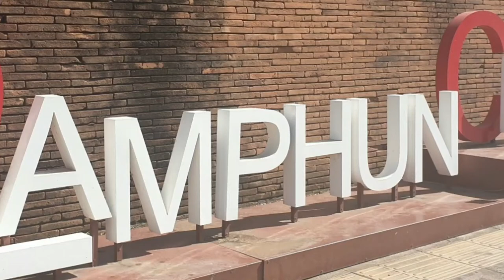여행을 추억하다remember the trip#2